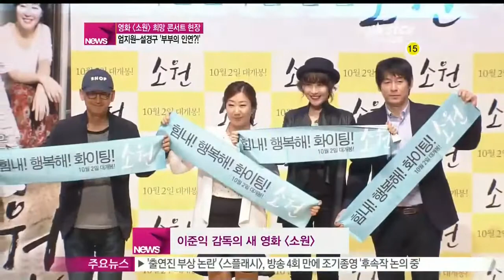생방송 스타뉴스 - [Y-STAR] A movie 'wish' showcase. (엄지원 '송윤아가 설경구의 아내 역할을 하라고 ')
엄지원-설경구가 부부의 인연을 맺게 됐습니다.

영화 [왕의 남자] [라디오 스타] 등을 연출한 이준익 감독이 메가폰을 잡은 영화 [소원]을 통해서인데요.

지난 10일, 광진구 화양동의 한 대학교에서 열린 영화 [소원] 쇼케이스 및 희망콘서트!

이날 올 블랙으로 시크한 패션을 연출한 엄지원은 작품에 출연하게 된 계기에 대해 솔직하게 털어놔 이목을 집중시켰는데요.

[현장음: 엄지원]

설경구 선배님 이준익 감독님이 하시게 돼서 저한테 책(시나리오)이 오게 됐어요 근데 책을 받기 전 날 송윤아 언니가 전화가 왔어요 내일 너한테 책이 하나 갈 건데 잘 좀 부탁해 이렇게 뭔데? 이랬더니 네가 받아보면 알거야 이렇게 하더라고요

설경구 역시, 아내 송윤아의 입김이 있었다고 살짝 고백했습니다.

[현장음: 설경구]

저의 와이프가 혼자 책을 읽어보더니 이거 해야 할 것 같다고 해서..

'[소원] 희망콘서트' 라는 타이틀에 걸맞게 가수 윤도현이 미니콘서트 무대를 꾸며 예비 관객들의 감성을 한껏 적셨는데요.

[현장음: 윤도현]

[소원] 영화의 주제곡 제가 작사 작곡을 했고요 이 곡을 사실 이 영화가 잘 되길 바라는 마음으로 제가 그냥 공짜로 드렸습니다

성폭력 사건 피해자인 소원이와 그 가족들의 애절한 이야기를 다뤄 올 가을 영화팬들에게 뭉클함을 선사할 영화 [소원]은 오는 10월 2일 개봉예정입니다.